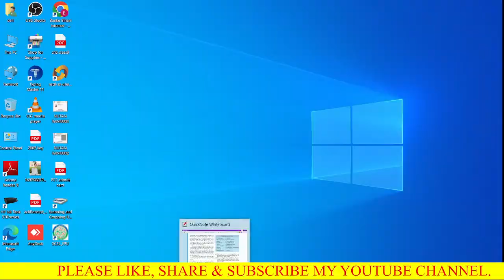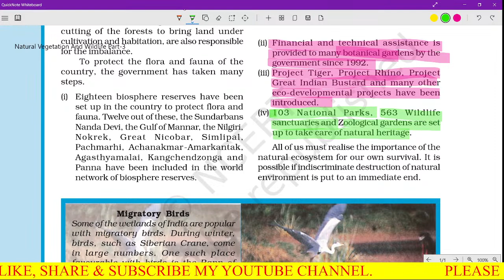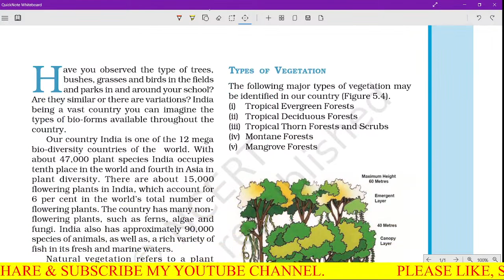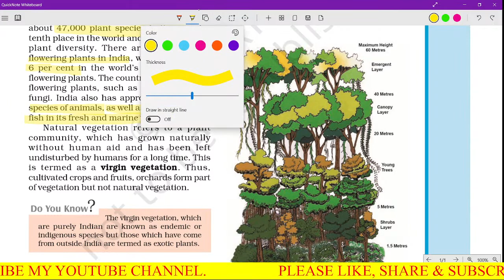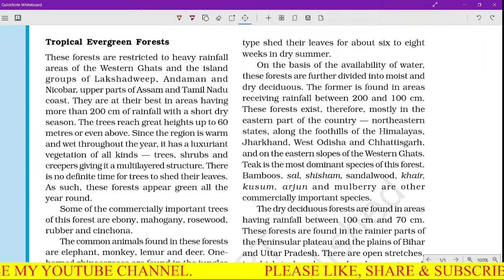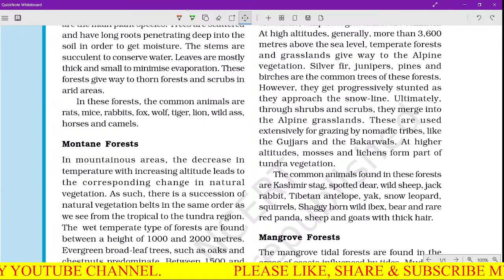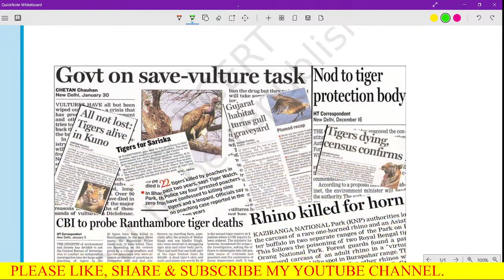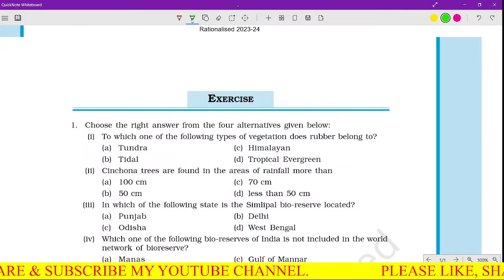Natural Vegetation And Wildlife Part-3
TO LEARN Natural Vegetation And Wildlife Part-3
Concept of Natural Vegetation And Wildlife Part-3
if you have any queries ask in the comment section below.
and also forward your query on WhatsApp telegram (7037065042)
And
"Vijay Bhardwaj (Maths)" for boost your knowledge.